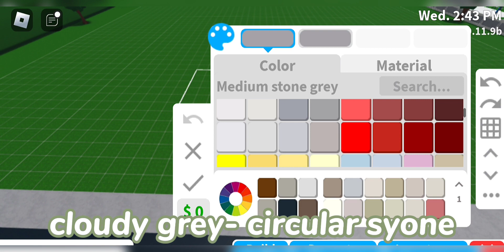Mediterranean House (exterior build) | Roblox bloxburg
Building a mediterranean house with no gamepass.

※※※※※※※※※※※※※Tags※※※※※※※※※※※※※※